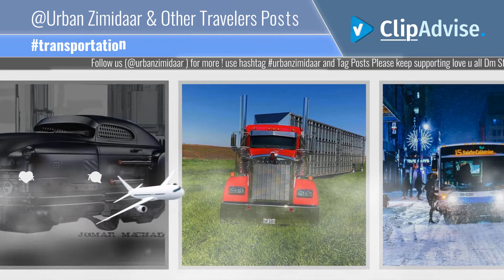Top 10 transportation Posts | Germany January 2020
Travel Germany With High Quality Luggage
Follow us (@urbanzimidaar ) for more !
use hashtag urbanzimidaar and Tag Posts
Please keep supporting love u all
Dm Stylish Pics & Videos